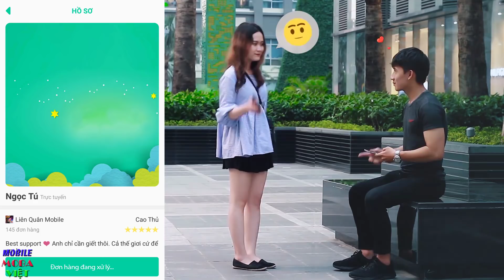The Flash top pháp sư mới phiên bản Mùa đông kỳ thú Liên quân mobile Arena of Valor